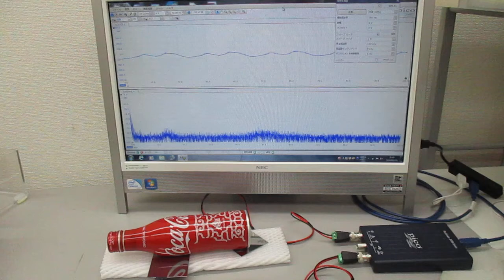アルミ製コカコーラ容器を利用した、超音波伝搬制御実験(超音波システム研究所)